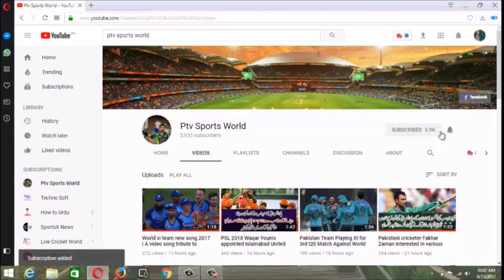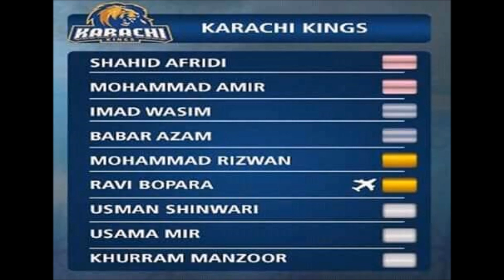karachi kings Retained players for PSL 2018 | Karachi King players list for Pakistan super league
karachi kings Retained players for PSL 2018

Pakistani top batsman in ICC t20 rankings 2017 | Pakistani top bowlers in ICC t20 Ranking 2017